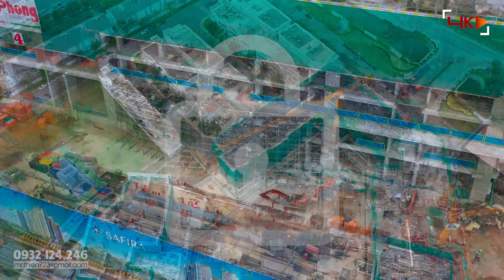Flycam - Tiến độ dự án SAFIRA 03.2019